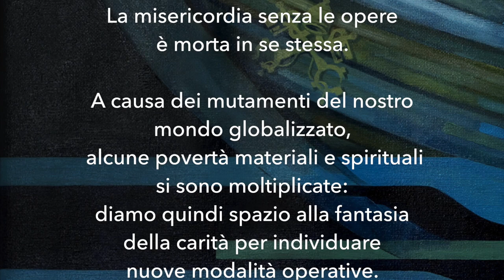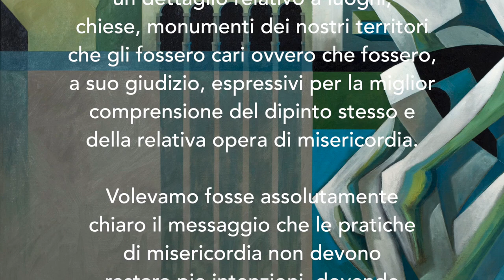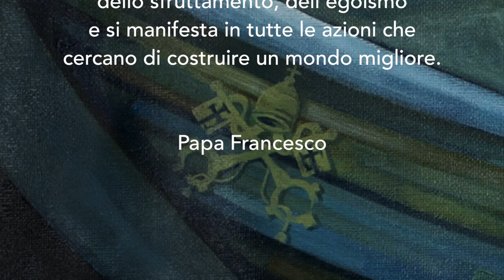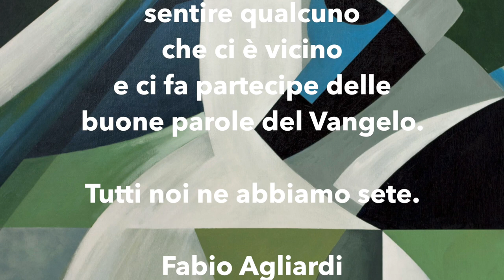La fantasia della Carità - visita virtuale alla mostra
Visita virtuale della mostra "La fantasia della Carità. Opere di Fabio Agliardi"